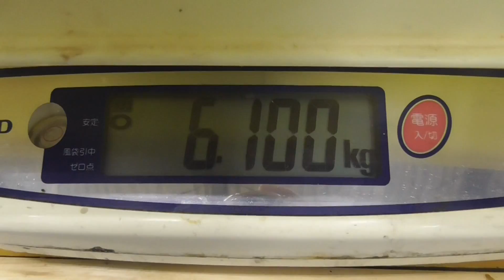ハマフエフキダイ７５センチの釣果 モンハン釣り 和歌山釣太郎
地元ではタマミと呼ばれているモンスター・ハンターの代表魚ハマフエダイ。６．１キロある大物が釣れました。
ハリス６号で１０分近く格闘したそうです。
釣り人は豊田武様。白浜町地磯ジョウモン、大エビを使ってフカセ釣りで。７月１７日月曜日。

南紀地方の海釣り情報（エサ、仕掛、釣果、天気海況、釣り場案内、魚の調理、捕食シーン等）を発信しています。